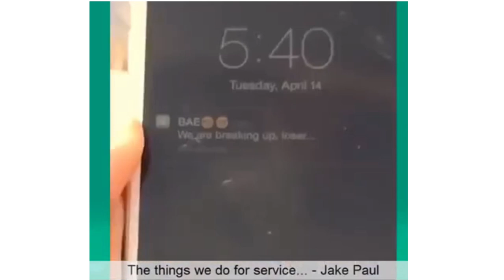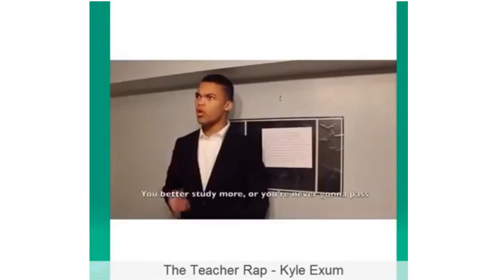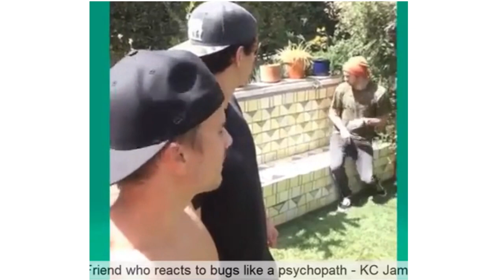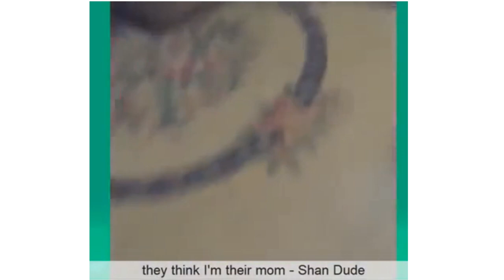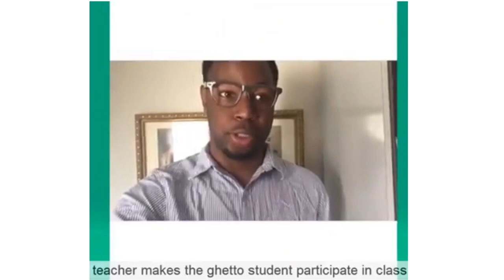FUNNY VIDEO pt.2